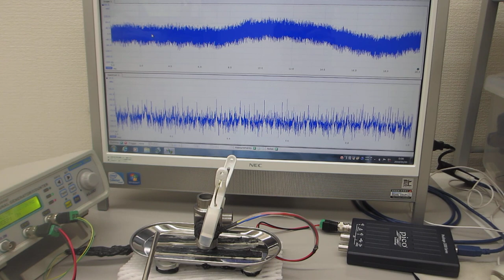－超音波伝搬による表面弾性波の検討－